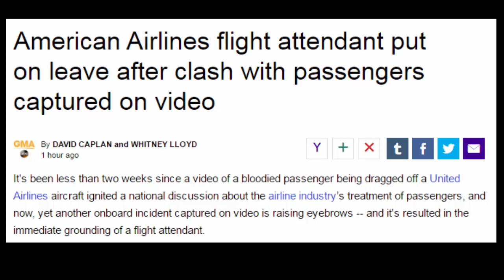American Airlines flight attendant put on leave after clash with passengers captured on video